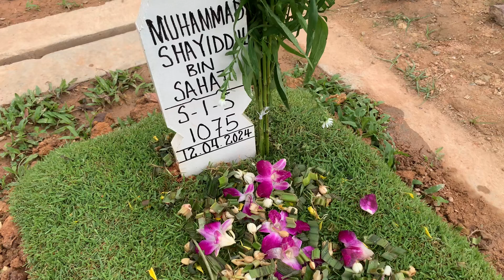Ziarah Kubur Muhammad Shayiddul Bin Sahat 28 April 2024